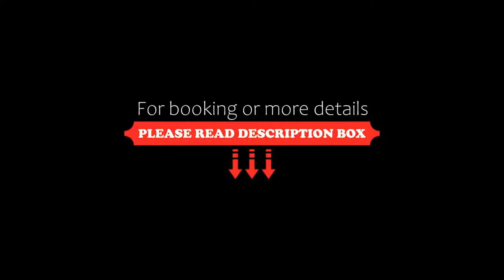Salthill Hotel, Galway, Ireland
About Property:
This property is 2 minutes walk from the beach. Overlooking the famous Salthill Promenade, Galway Bay and the Clare Hills, this elegant hotel features a 25 m swimming pool, a whirlpool, and a large gym. Just 1 km from Galway city centre, it is set in Galway’s beautiful countryside on the scenic route to Connemara National Park.
With flat-screen TVs with cable channels, rooms at Salthill Hotel all feature free WiFi, and free tea and coffee. Rooms also include an en-suite bath...
Property Type: Hotel
Address: Promenade, Salthill, Galway, Ireland
Searching For
1. Salthill Hotel - Galway - Ireland
2. Salthill Hotel - Galway - Ireland Address
3. Salthill Hotel - Galway - Ireland Rooms
4. Salthill Hotel - Galway - Ireland Amenities
5. Salthill Hotel - Galway - Ireland Offers and Deals
Audio Credit:
Track Title: Reasons To Hope
Artist: Reed Mathis